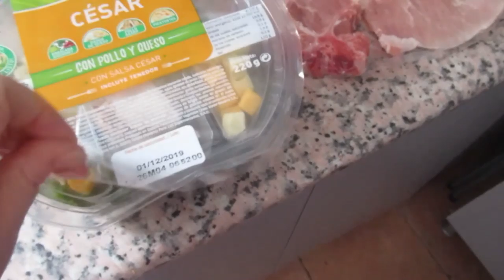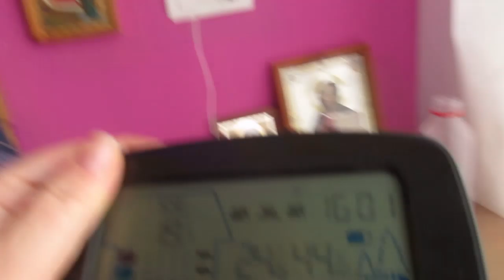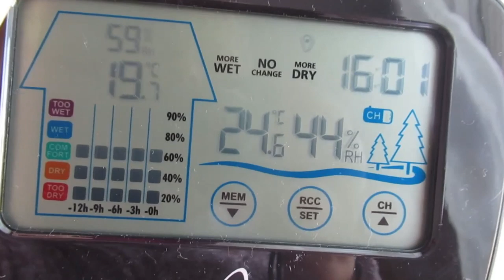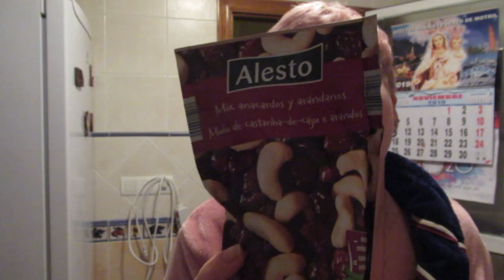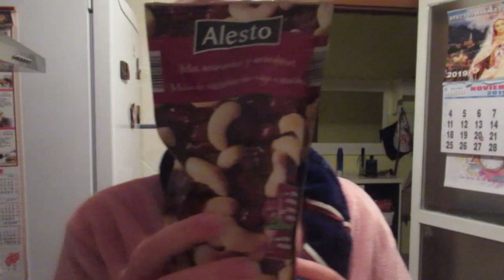Достала чемоданы.🎒 Потеряла часы 🤷‍♀️.Меняю постель.🛌 ИСПАНИЯ Влог